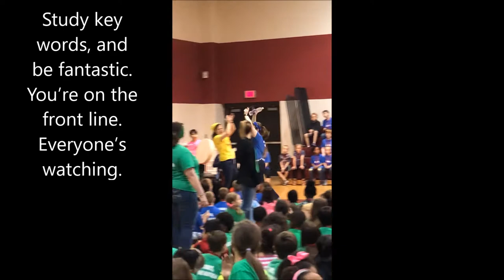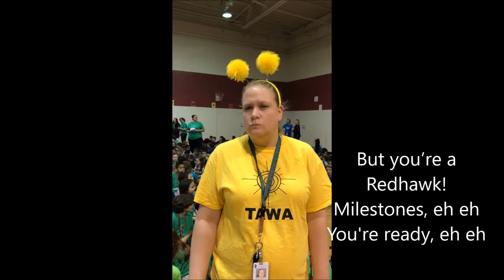Milestones Song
Clark Creek Teachers CHEERING Their Students ON!!!